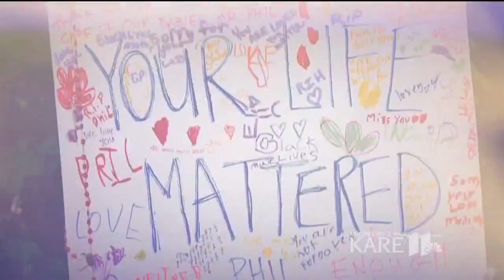Castile mother, Governor Dayton want citizens involved in police training